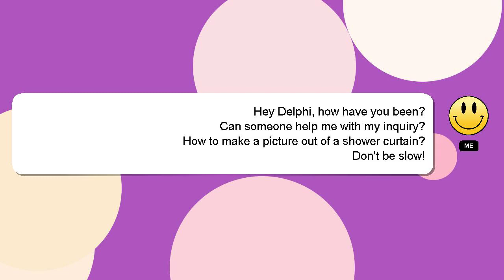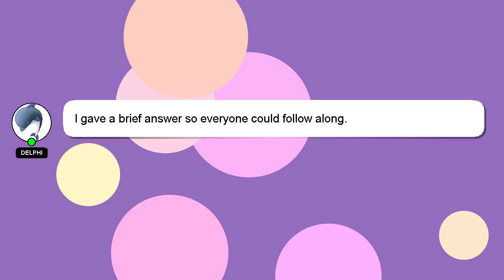How to make a picture out of a shower curtain?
A brief presentation of myself, Greetings, my name is Delphi. I am available to help you find solutions to your inquiries. - How to make a picture out of a shower curtain?

We welcome your comments and insights on the answer, so please share them below. A 'heart' from me is a way of showing appreciation for your answer.

*2 What we are experimenting :*